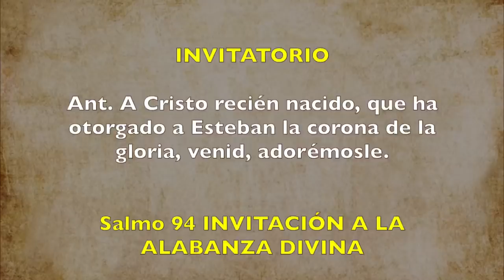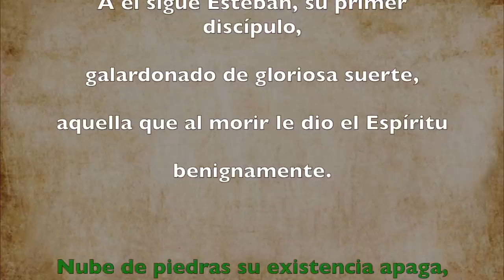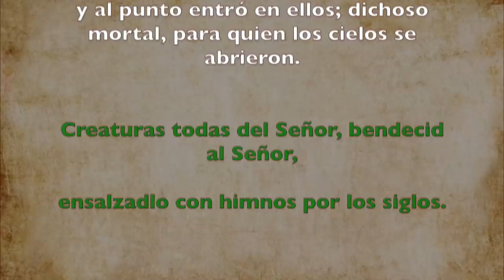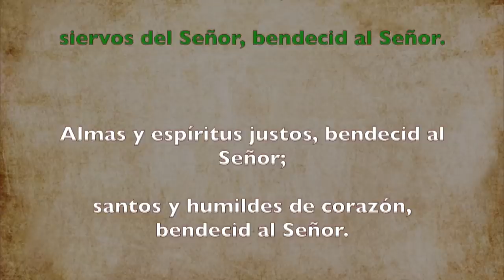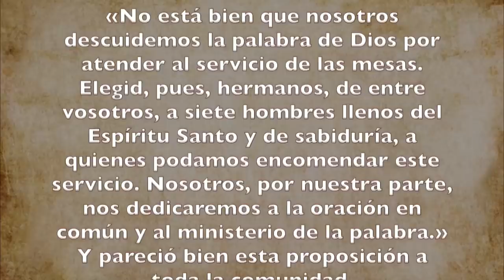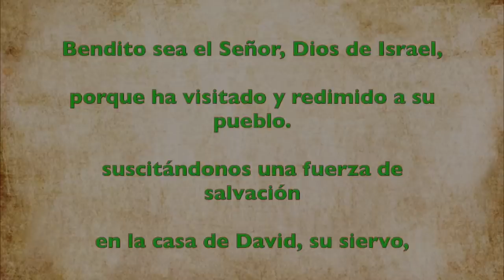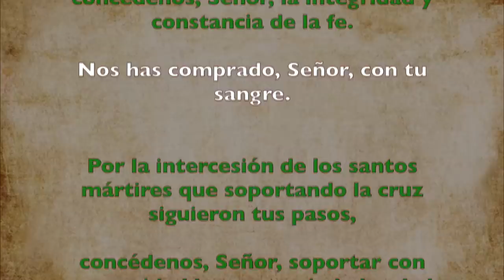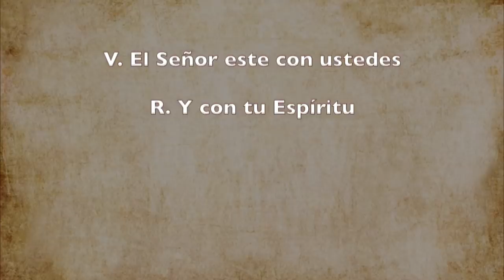Oración de la mañana (Laudes) JUEVES 26 DE DICIEMBRE 2019 | Padre Sam | Producción Crisol